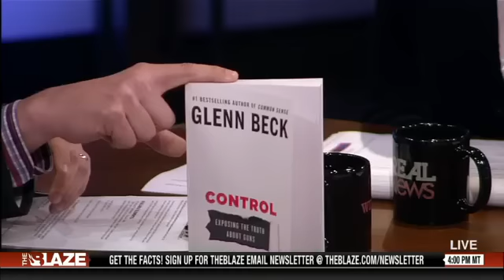Myth Busting Gun Control w-GB - TheBlazeTV - Real News From The Blaze - 2013.04.30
Glenn Beck joins us to challenge some of the gun control myths being perpetuated by the left.

This brief video clip, from a Cable TV program that runs for two hours or more, is being used for non-profit educational and commentary use, its uploading, embedding, and viewing is clearly in accordance with 17 USC § 107 - Limitations on exclusive rights: Fair use, and the copyright of the creator of the video contained in this short clip remains intact, undiluted, and without violation or damage of any kind.